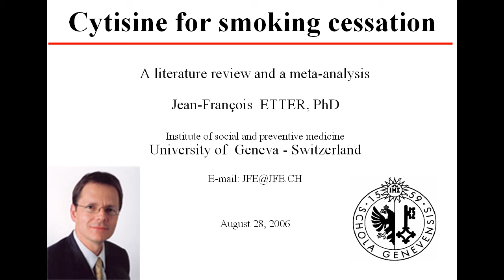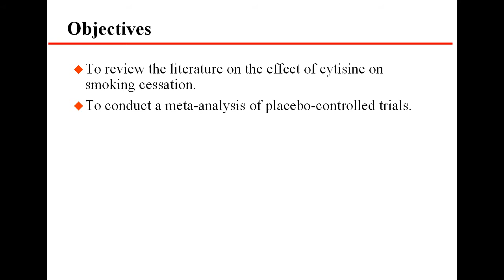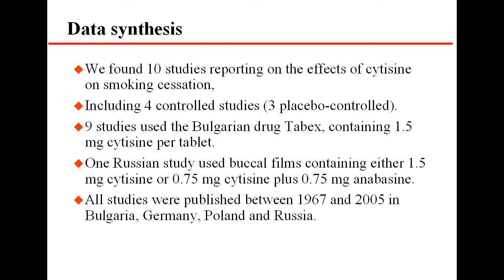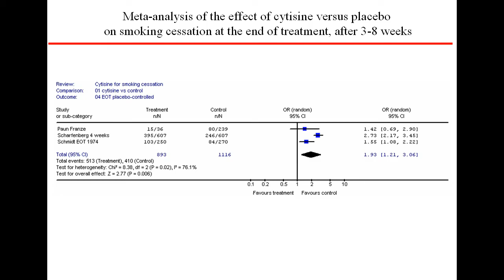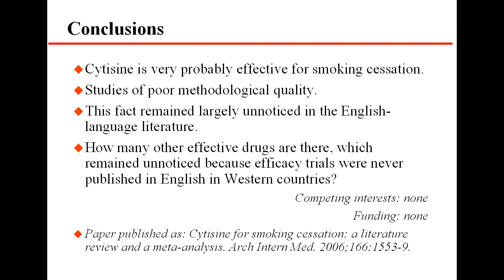Cytisine for smoking cessation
A literature review and a meta-analysis
Jean-François  ETTER, PhD
Institute of social and preventive medicine
University of  Geneva - Switzerland